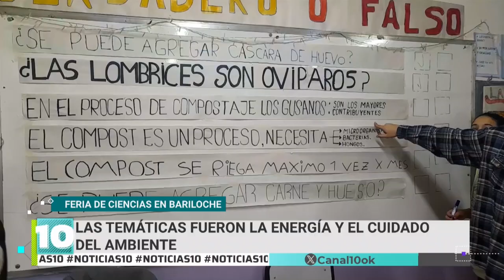Bariloche: así se vivió la Feria de Ciencias en la Escuela N° 187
Como cada año, se realizó en la Escuela de El Mallín una nueva Feria de Ciencias, donde este año las temáticas fueron sobre la energía y el cuidado del medio ambiente. Informa: Luciano Giudice.